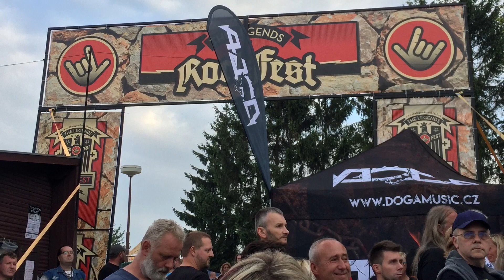Dogaclan v Hořicích (Home video)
Dogaclan Community